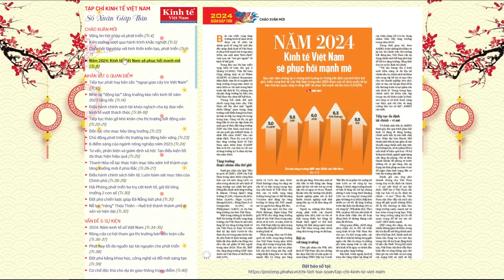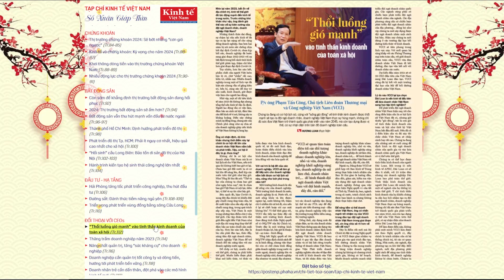Điểm báo Ấn Phẩm Đặc Biệt Xuân Giáp Thìn 2024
Từ ngày 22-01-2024, Ấn phẩm đặc biệt Xuân Giáp Thìn 2024 của Tạp chí Kinh tế Việt Nam sẽ ra mắt bạn đọc với chủ đề "Vững tin hội nhập - Vững tâm tự cường”